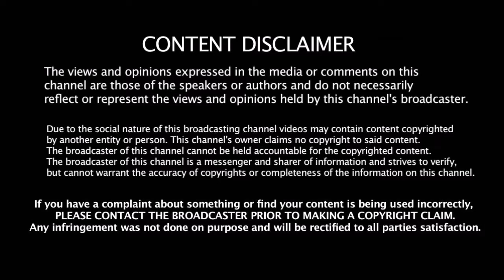Rohit - க்கு விழுந்த மரண அடி இந்தியா பரிதாப தோல்வி | captain | Ind vs newz